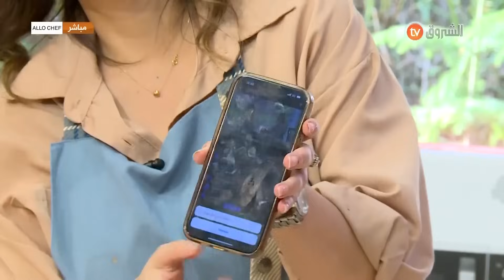طريقة تحضير كيكة الكراميل مع الشاف نادية في ألو شاف ليوم 18 نوفمبر 2023